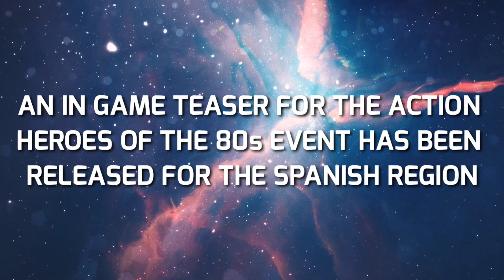CALL OF DUTY MOBILE SEASON 4 LEAKS | WILD WEST THEME CONFIRMED, SERAPH NEW TEASERS | RAMBO, MCCLAIN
Hey Guys i am RCP Call of duty mobile  player back with my another video

👉 Call of duty mobile Season 4 New Teasers
👉 Cod mobile Season 4 Wild west theme confirmed
👉 Cod mobile season 4 New character leaks
👉 Cod Mobile Action heroes 80s Event Teasers
👉 Cod mobile Season 4 Huge leaks
👉 cod mobile Season 4 Test Server Leaks
👉 使命召喚移動殭屍模式洩漏
👉 Утечки из мобильного зомби-режима Call of Duty
👉 tawag ng tungkulin mobile paglabas

Follow My others Cod Mobile Community